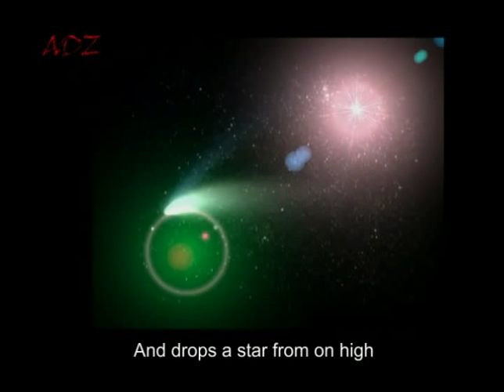Wanda Warska - W Weronie (English subtitles)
In Verona

Above the house of Capulet and Montague
Thunder-moved washed in dew
Heaven's gentle eye

Looks on ruins of hostile city-states
On broken garden gates
And drops a star from on high

It is for Juliet, a cypress whispers
For Romeo that tear
Seeps through the tomb

But men say knowingly and mock
It was not a tear but a rock
Awaited by none